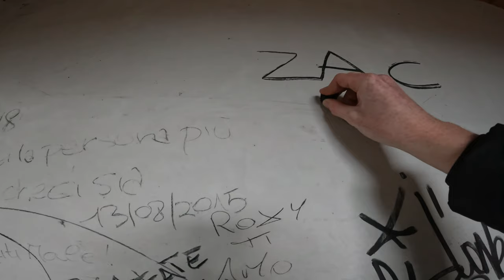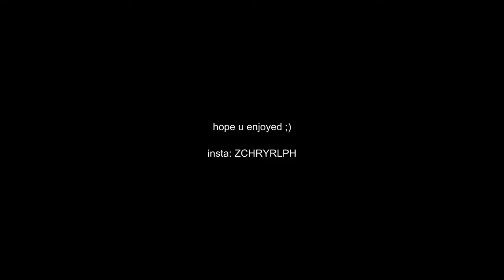A WANDER AROUND SICILY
in this video me and my old man visit Palermo, Catania, Mt Etna & surrounding areas. I had a blast filming this, hope u enjoy ;))